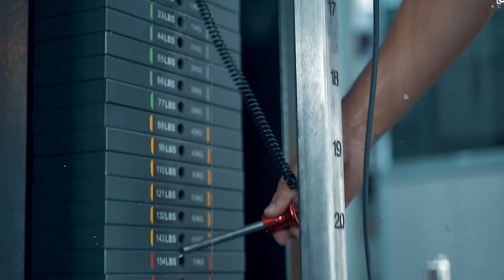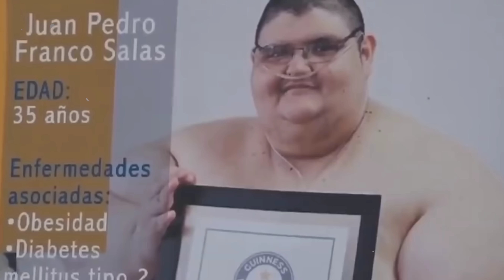300 किलो वजन कम किया देखकर डॉक्टर भी हैरान है | 10 heaviest people who have lost weight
300 किलो वजन कम किया देखकर डॉक्टर भी हैरान है | 10 heaviest people who have lost weight